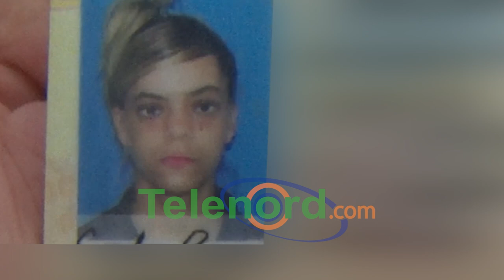Denuncian mujer lleva varios días desaparecida en SFM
San Francisco de Macorís.- Una mujer reportó como desaparecida a una hija suya, la cual padece problemas de salud mental.

La señora Miledys Ramos, pidió a las autoridades ayudarle a buscar a su hija Coralma Ramos, quien, desde el jueves 8 de junio, día de Corpus Christi, se desconoce su paradero.